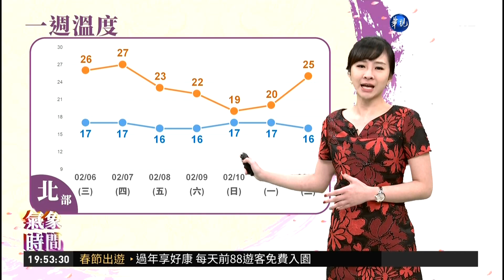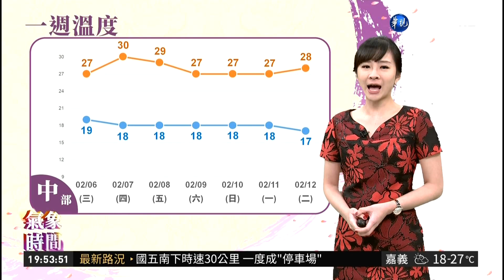20190205 華視新聞台 1900晚間新聞 主播連佩貝播報片段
華視新聞台 1900晚間新聞 主播連佩貝播報片段